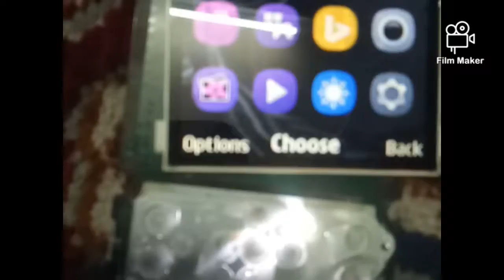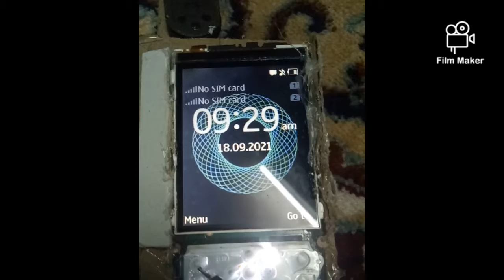restoration/bad mobile phone to new